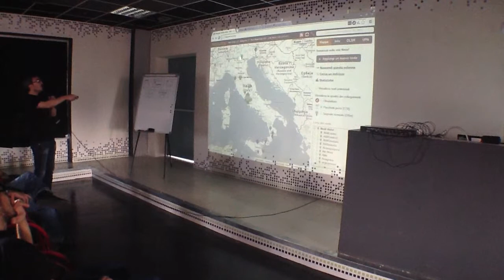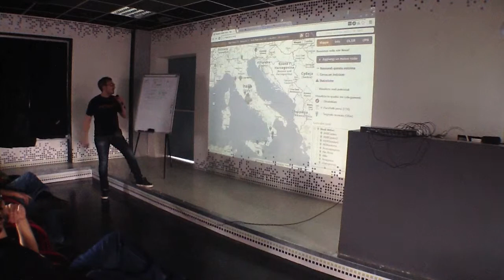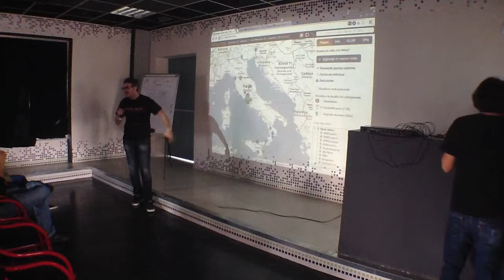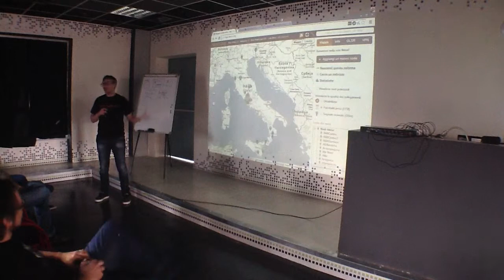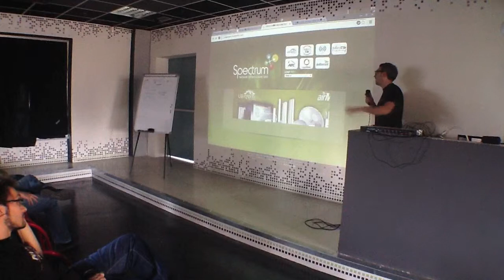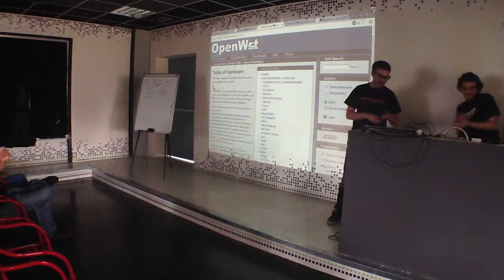NinuxDay 2013 - Welcome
The Ninux Day (the only day that lasts a weekend), organized by the wireless community network ninux.org, will be held on November 1,2,3 2013 at Fusolab 2.0, in Rome, Italy.

The aim is to gather under the same roof members of Italian and European wireless community networks and all who are interested in:

- the Net as a common
- spontaneous networking, bottom-up
- city networks
- wireless mesh networks
- routing protocols
- networking-oriented operating systems
- distributed management and monitoring
- distributed and decentralized services
- resilient networks
- community automanagement
- legal aspects of community networks and wireless networks
- artistic expressions linked to community networks or wireless networks